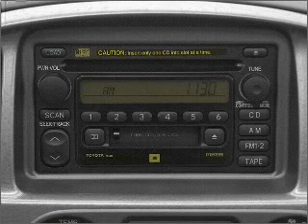2003 Toyota Sequoia - Tomball TX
Year: 2003
Make: Toyota
Model: Sequoia
Trim: SR5
Engine: 4.7 liter 8 cylinder 32 valve
Transmission: 4-Speed Automatic
Color: Phantom Gray Pearl
Mileage: 113919
Address:
22702 Hwy 249